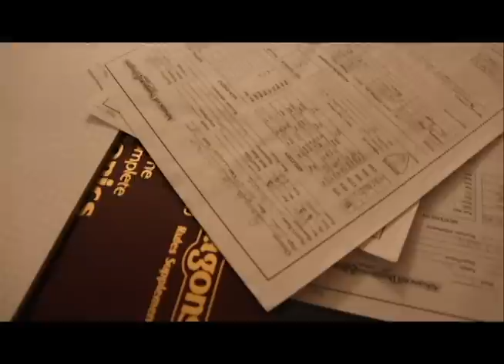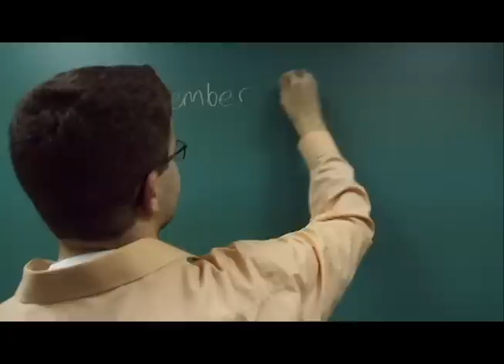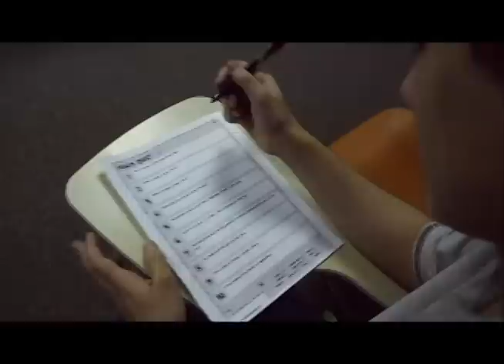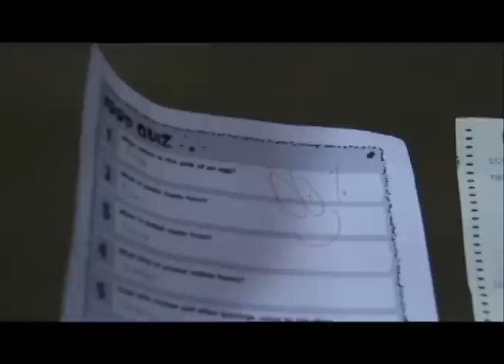What if D&D dice controlled your life? | Student Short Film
A D&D player's dice rolls start to affect his life.

This was my final project for Jamestown Community College Fall 2012 Digital Video Production Class.